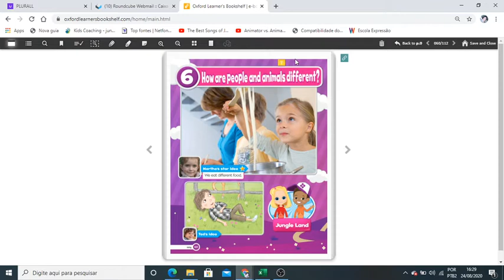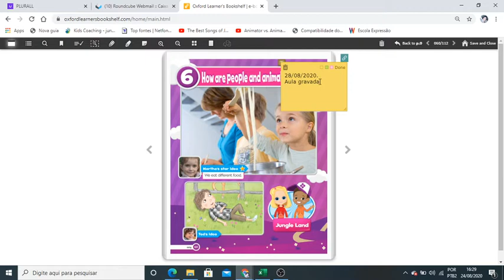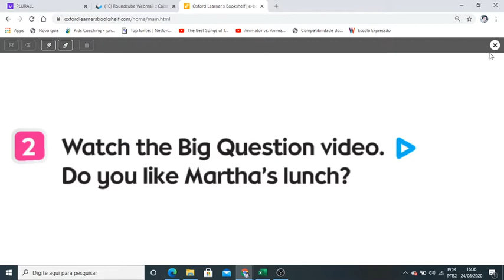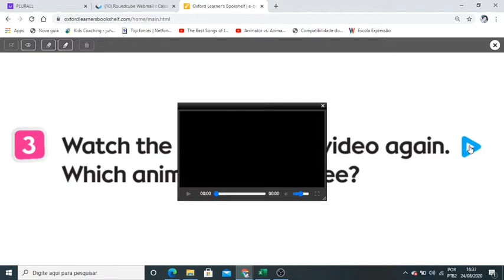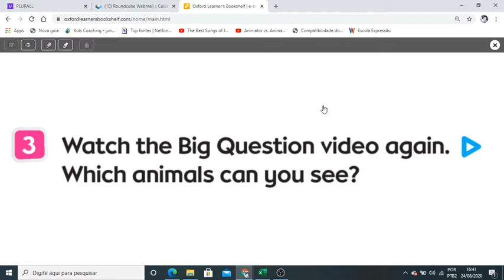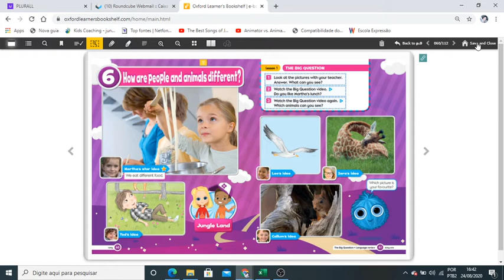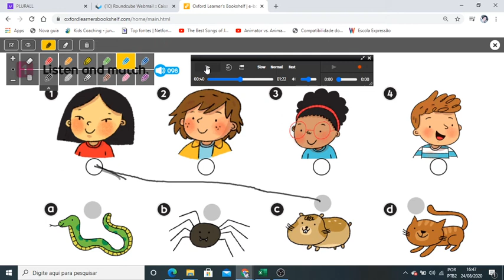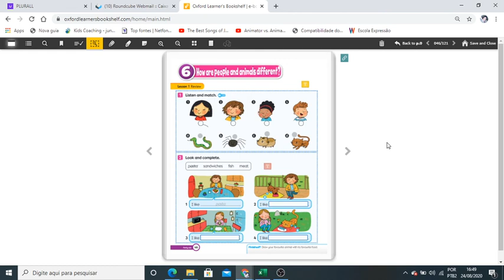2020 08 28 - Primeiro ano